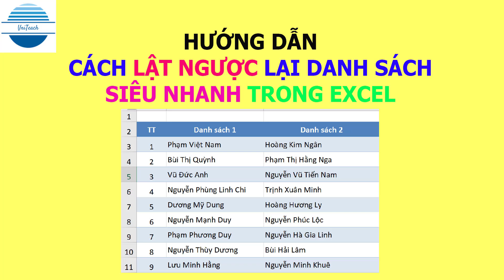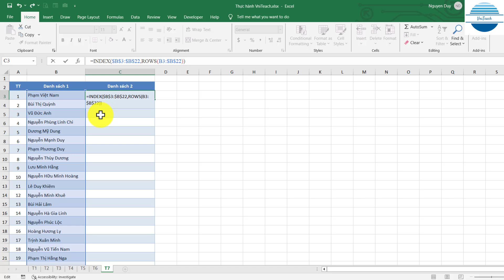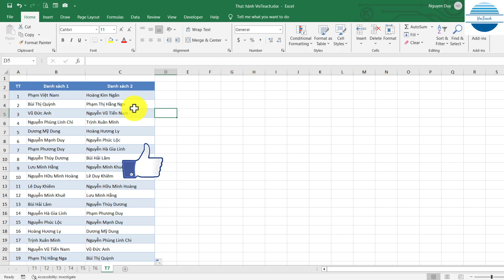Cách lật ngược một danh sách siêu nhanh trong MS Excel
1. Được quyền xem các video khóa học lập trình Python, C, C++, lập trình game, ứng dụng, thiết kế trò chơi dạy học.
2. Được tải các phần mềm, slide bài giảng, tiện ích máy tính, tài liệu học tập hữu ích

Ủng hộ cho VniTeach để phát triển kênh:
Chủ tài khoản: NGUYỄN TIẾN DUY
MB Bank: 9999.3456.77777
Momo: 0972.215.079